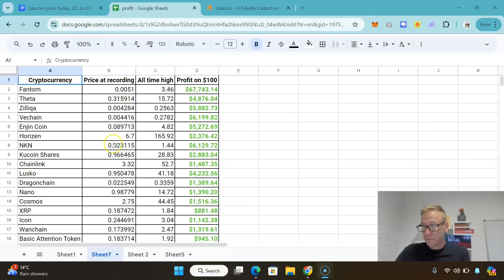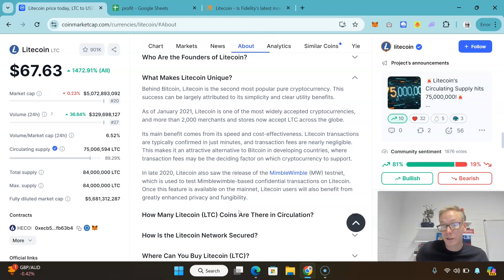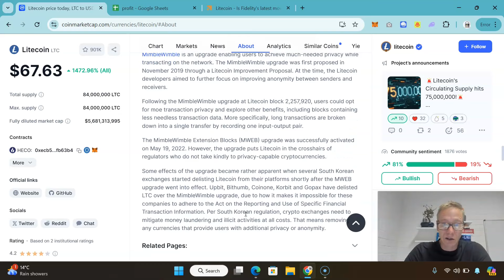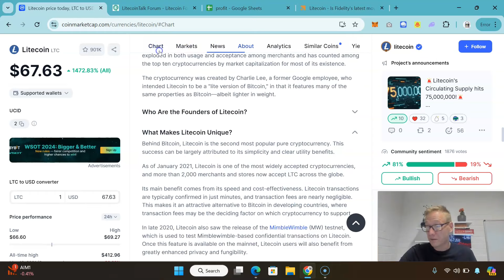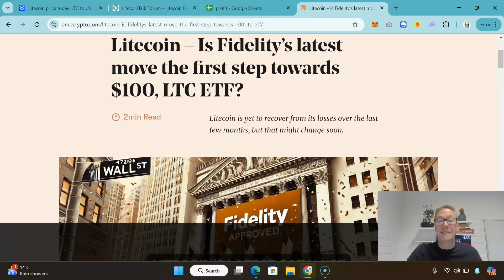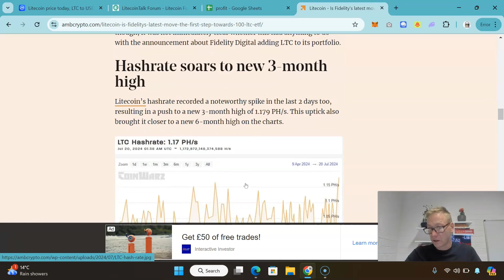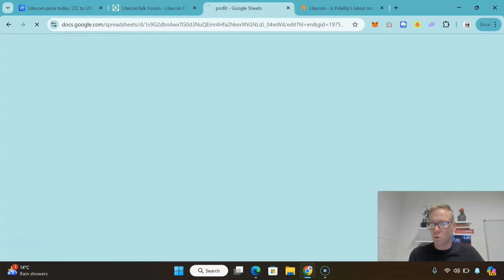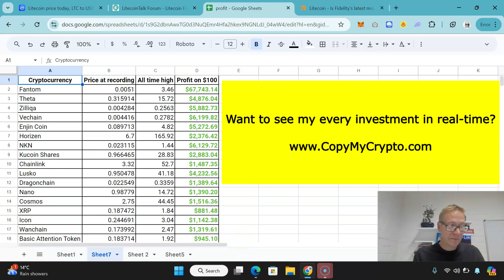Litecoin LTC price prediction 2024 - $400 coin (currently $61.80)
Litecoin LTC crypto price prediction 2024. LTC coin is gem at $61.15 especially since it could hit $800 soon. LTC crypto has had an all time high of $410 ,yes you are reading that correctly. Watch now for my Litecoin LTC crypto price prediction 2024

TLDR - LTC Litecoin crypto price prediction 2024.